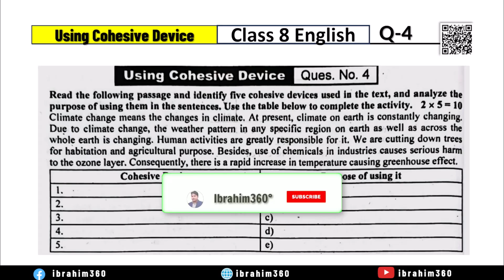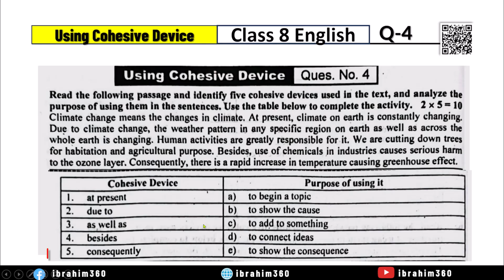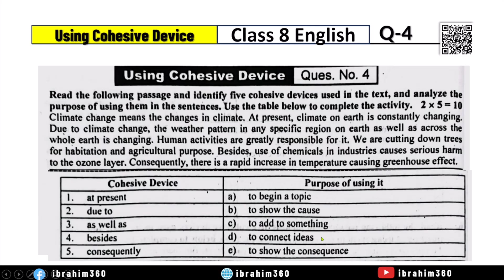1 - How to use Cohesive Device in English,cohesive device,class 8,Cohesive Device and purpose of it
1 - How to use Cohesive Device in English,cohesive device,class 8,Cohesive Device and purpose of it